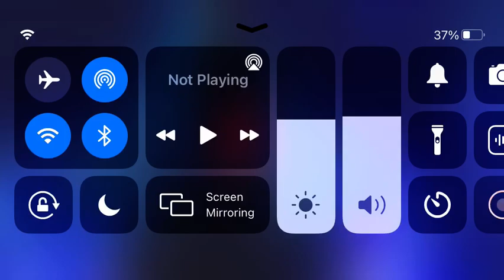Black Swan masked singer “How Am I Supposed To Live Without You” by Michael Bolton